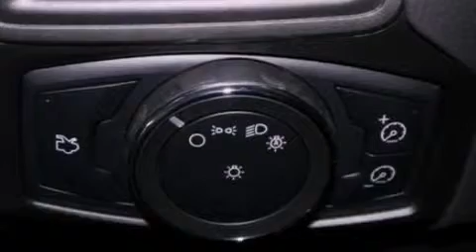2013 FORD FOCUS Charlotte NC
We have been honored to serve the Charlotte NC area , we promise that your experience at our dealership will exceed your expectations !

 Year : 2013
 Make : FORD
 Model : FOCUS
 Engine : 2.0L I4 16V GDI DOHC FLEXIBLE FUEL
 Trans . : AUTOMATIC
 Exterior : TUXEDO BLACK METALLIC
 Miles : 5
 Interior : CHARCOAL BLACK
 Stock : DL240683

 Town and Country Ford Inc